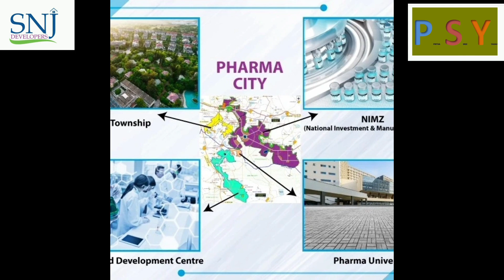BT Road work SNJ PHARMA TOWNSHIP 200 FT ROAD FACING| HMDA RERA| PHARMA CITY | Srisailam Highway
This is Bandi Pavan Kumar Yadav dealing with HMDA Approved Open Plots at Adibatla , TCS, Cognizant, Tukkuguda, Srisailam Highway, ORR, Near by RGI Airport and Pharma City.If anyone interested feel free to contact me on or mail me on

About the Project:

*SNJ PHARMA TOWNSHIP IS A HMDA & RERA APPROVED GATED COMMUNITY LAYOUT @ PHARMACITY 200FT ROAD
6.5km close to Srisailam Highway and 15.5km from  ORR located at Pharmacity road,
Kandukur.
All developments done as per HMDA & TSRERA norms, 200ft. Road facing bit.

Project Details:

⦁ SNJ PHARMA TOWNSHIP consists of 241 plots in 19 acres HMDA approved layout.
⦁ 200 ft, PHARMACITY Srisailam Highway facing bit.
⦁ All 40 & 30 ft B.T roads with world class Arch Gate.
⦁ Two Parks with greenery and Avenue plantation in all plots.
⦁ Underground Drainage system with septic tank.
⦁ Compound wall with 24/7 Security.
⦁ Clear title 100% Vastu with Spot Registration.
⦁ Over head tank with water supply through tabs.
⦁ Electricity with Transformers with poles and street lights.
⦁ A piece of land is allocated for social infrastructure

@ PHARMACITY 200ft Road facing, and 500Mtr's  to PHARMACITY, Amazon Data center, Power grid, and Pharma TOWNSHIP HSBC Data center

SNJ PHARMA TOWN SHIP
Bandi Pavan Kumar Yadav